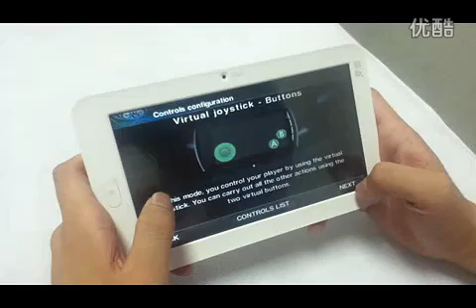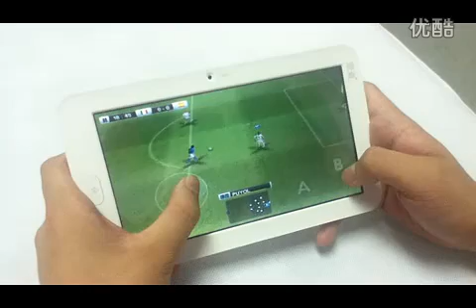window N11 play PES2011